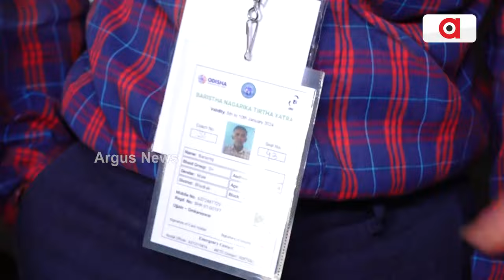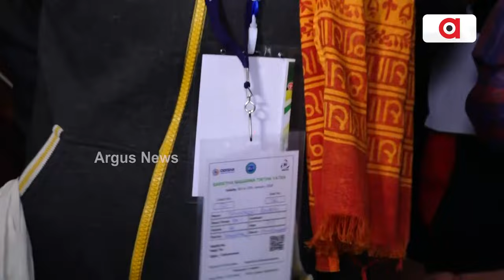Passengers Dissatisfied With The Tirth Yatra Yojna Of Odisha Government || Tirth Yatra Yojana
Passengers Dissatisfied With The Tirth Yatra Yojna Of Odisha Government.